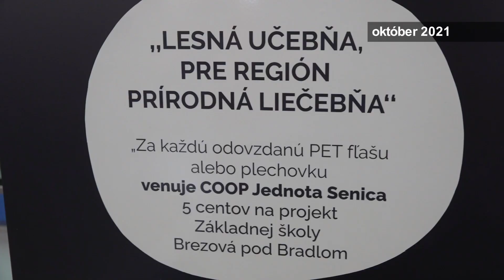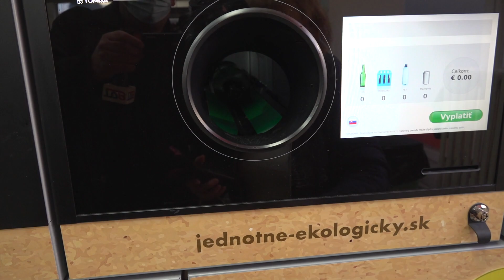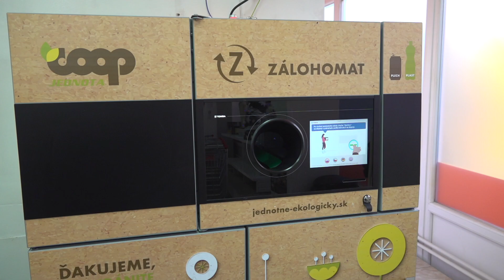Pilotný projekt zberu vratných obalov bol úspešný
COOP Jednota Senica prispeje na miestny projekt sumou 1000 €